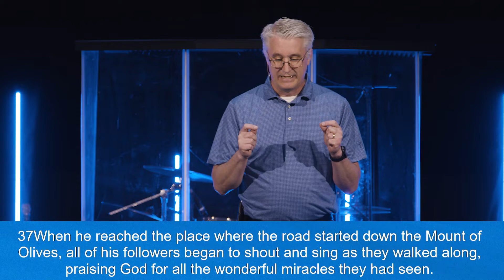The Road to the Throne - Parade Sunday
Pastor Steve talks about some of the things that Jesus did as he was going to the throne.